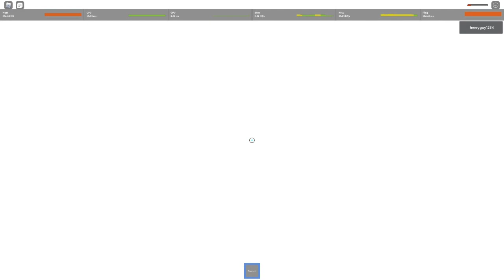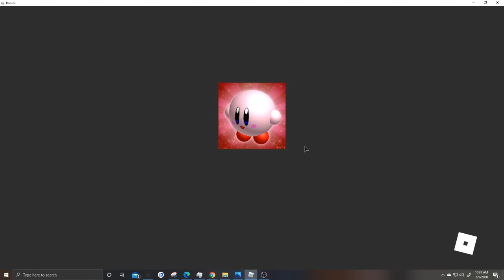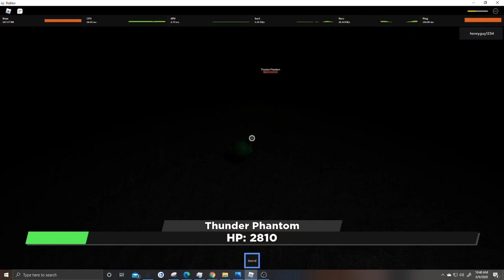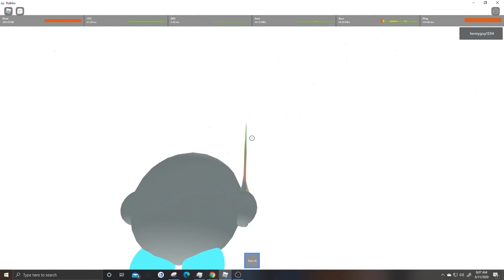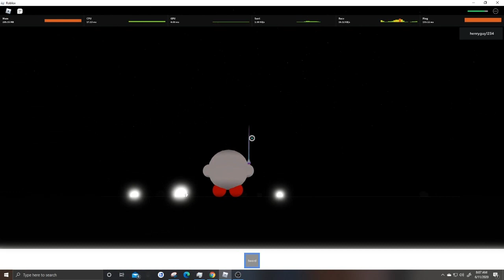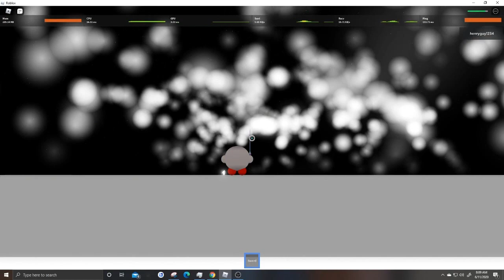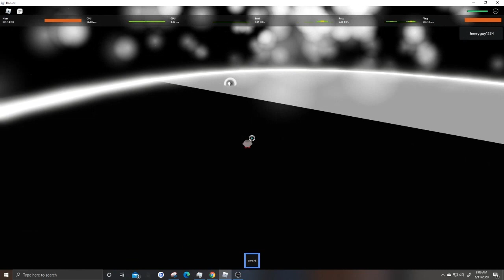Roblox|Kirby Battle Clashers:Normal Mode solo'd! (i think) *Read Description!!!*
This was not done in one take!I have edited 3 videos in one as doing another take will take a long time so i improvised a little bit.
-I also forgot to record the beginning of Equinox so you'll see a sudden change when going into the equinox clips and i'm sorry for that